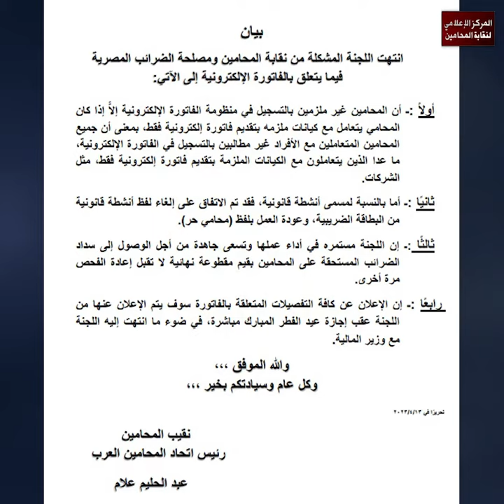اجتماع مجلس "المحامين" والنقباء الفرعيين لمناقشة ملف الفاتورة الإلكترونية.. الجمعة